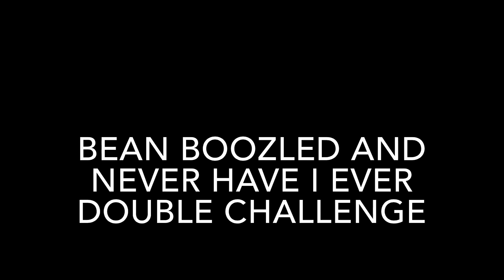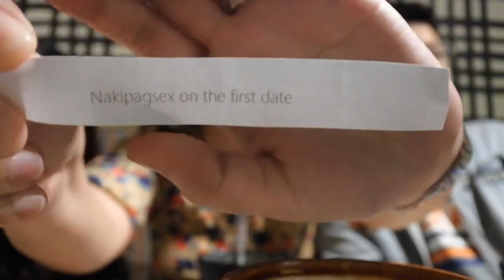Bean Boozled + Never Have I Ever Double Challenge | Rated SPG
Doble ang saya. Doble ang kalokohan. Enjoy our new challenge together with May and Precious again.

And comment kayo mga challenges na pwede pa naming gawin.

never have i ever bean boozled